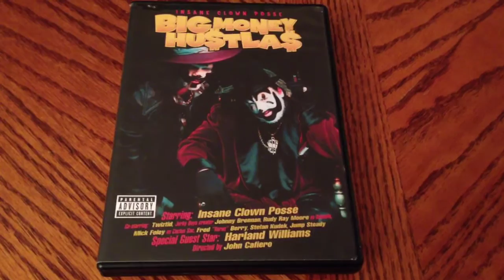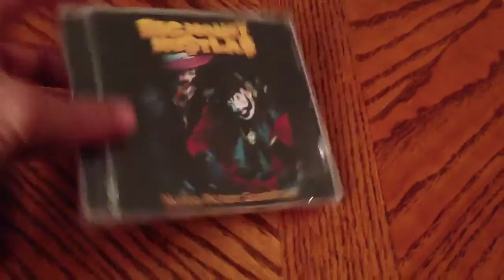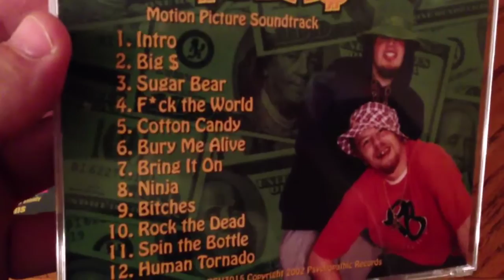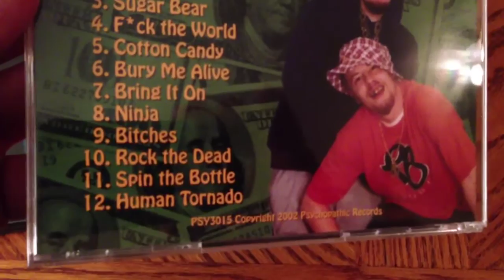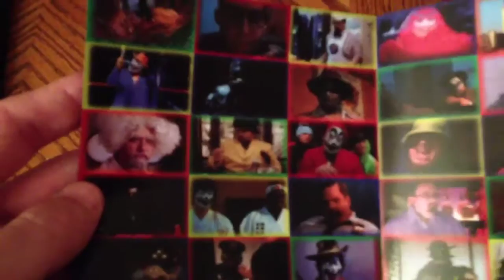Big Money Hustlas Soundtrack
Sup fam just me doing a Big Money Hustlas soundtrack unboxing!